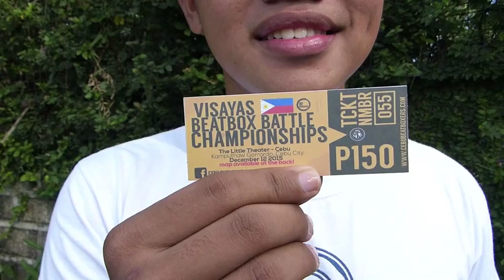17yr OLD FILIPINO TEACHES HOW TO BE A BEATBOXER. REDNAX. CEBU.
CEBU PHILIPPINES: Talented 17 year old BEATBOXER, Alexander Cabig, Jr... demonstrates his technique on how to become a BEATBOXER….If you've never seen this type entertainment, catch a glimpse of it here. This kid is great….Watch the Visayas Beatbox Battle championship in Cebu. Dec 12th. The Little Theatre.